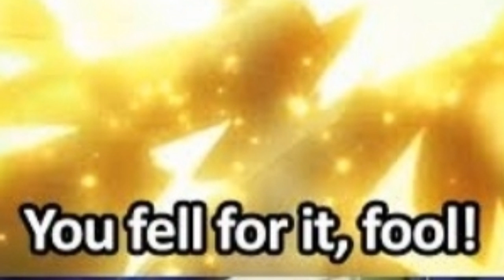Guys...I think I'm going to quit YouTube..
gEt fOoLeD uwuwu